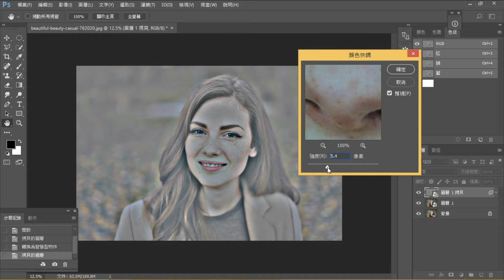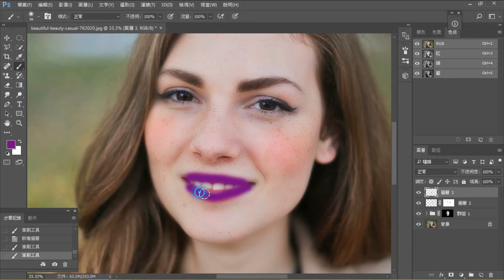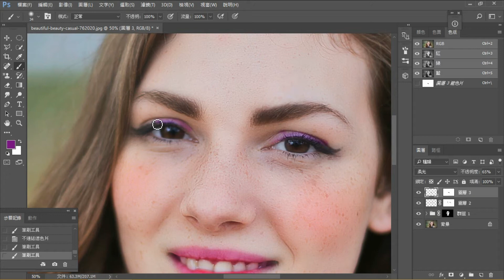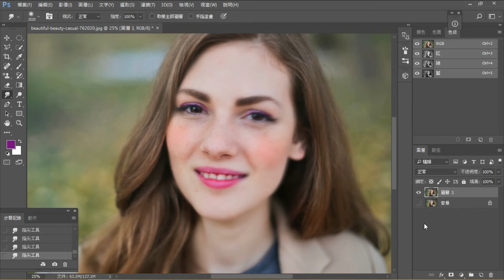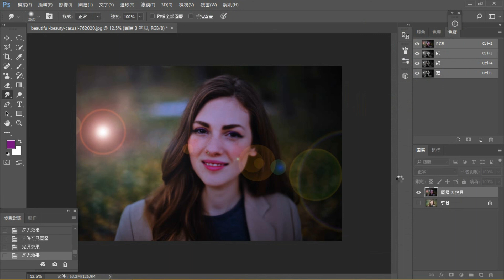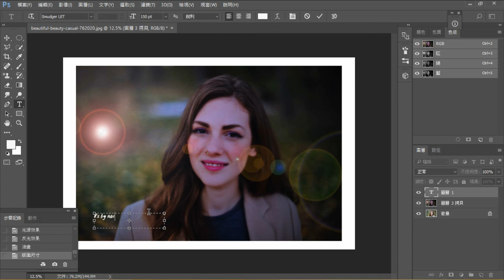三分鐘學會PS修圖美顏工具